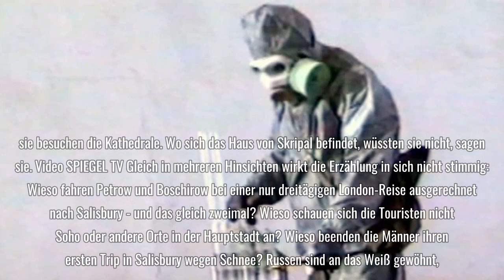Sergej Skripal: Wie die Verdächtigen gezielt Verwirrung stiften